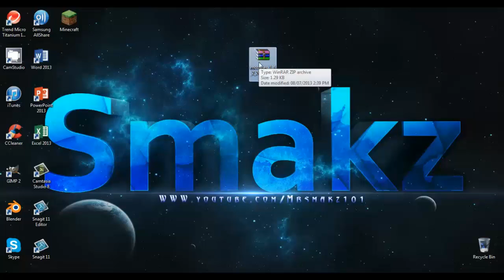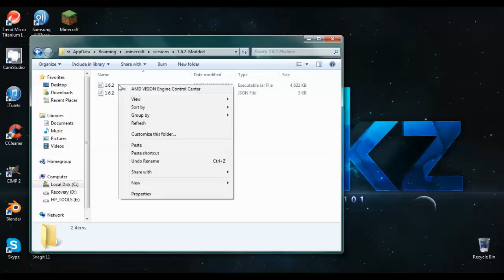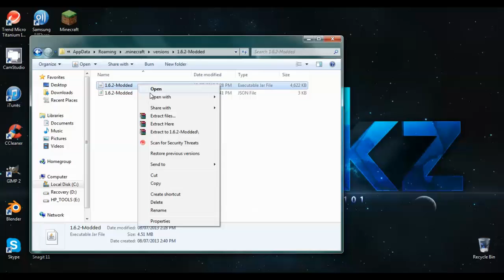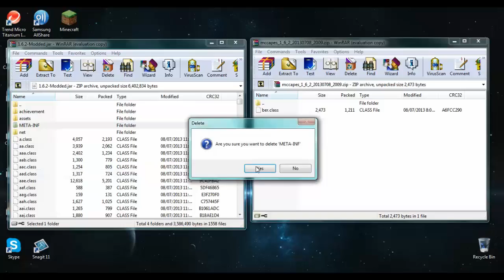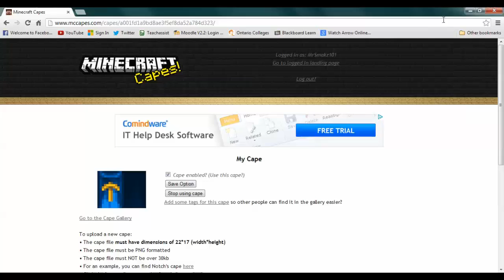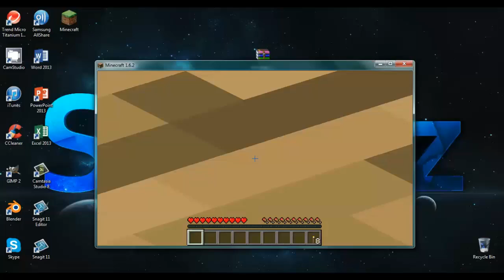How To Install Capes Mod For Minecraft 1.6.2 New Launcher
Install Minecraft free capes mod using the new launcher. In the video I was installing the mod for version 1.6.2.

I upload videos relating to tutorials, and gaming! I kindly ask you to donate so that I can finally purchase a microphone and recording equipment for gameplays.

**TIPS**
-When you're trying to pick the 1.6.2-Modded version in the profile editor, make sure the location of the .Minecraft folder is correct.
-Make sure there are no spaces in the file and folder names when renaming.
-If the JSON file had ".json" at the end of the file name then when you rename it keep .json at the end. So you would name it for example 1.6.2modded.json
Same thing with the .jar file, if it had .jar at the end of the name you need to name it for example 1.6.2modded.jar
-You might need to close and reopen your Minecraft Launcher to update the User Versions.